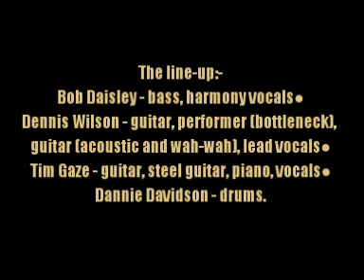Kahvas Jute:-'She's So Hard To Shake'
From the album:-'Wide Open' (March 1971)